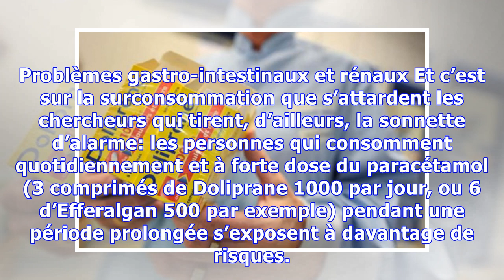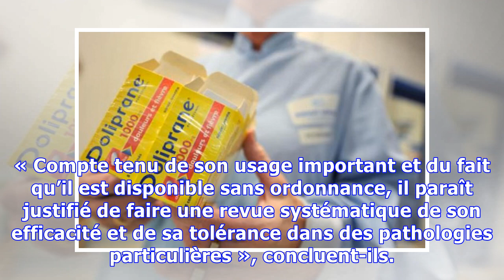Paracétamol: De dangereux effets secondaires pointés par une étude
Remèdes des maux du quotidien, le Doliprane, le Dafalgan ou encore l’Efferalgan seraient, à long terme, néfastes pour la santé. Tel est le résultat observé par des chercheurs britanniques qui viennent de publier leur étude dans la revue Annals of the Rheumatic Diseases. Si l’on connaissait déjà la toxicité de la molécule qui, ingérée à haute dose, était mauvaise pour le foie, pour la première fois...